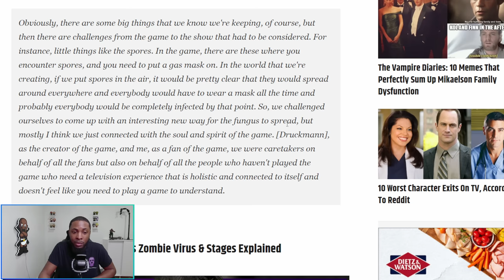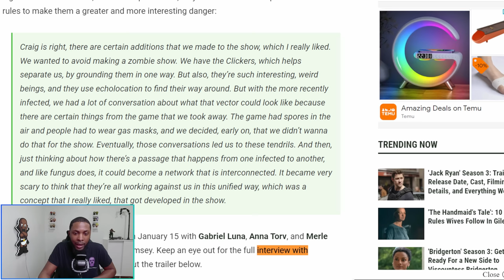The Last Of Us HBO Show Not Having Spores Doesn't Make Sense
Podcast Members